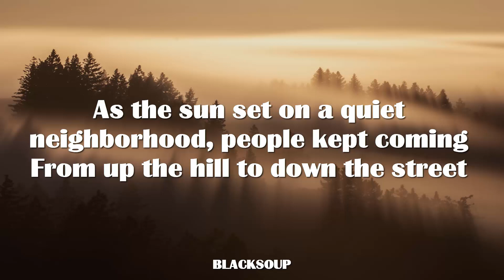Casper - BILLIE JO (PRELUDE) Lyrics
Track 4 on ALLES WAR SCHÖN UND NICHTS TAT WEH

As the sun set on a quiet neighborhood, people kept coming
From up the hill to down the street
Flowers, candles, and stuffed animals laid at the doorstep
I'm just trying to come to terms with how a father could do that
And, and tryin' to, just to make sense of it all
Whatever, 'cause it's a senseless thing
It's okay to feel anger at what has happened, it was wrong
It's okay to feel sadness at what has happened
It's indeed heartbreaking